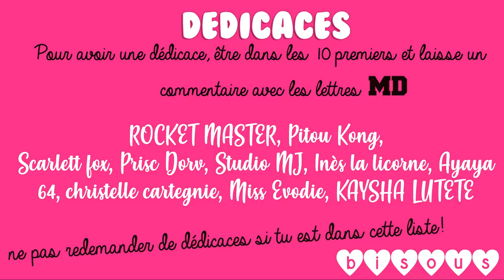LOL Surprise Bunk Bed Bedroom Morning Routine in New LOL House, Poupées, Piscine, Lits superposés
Hey! Dans cette vidéo, nous allons découvrir la morning routine de deux poupées LOL surprise dans la nouvelle maison des poupées LOL.

Merci :)